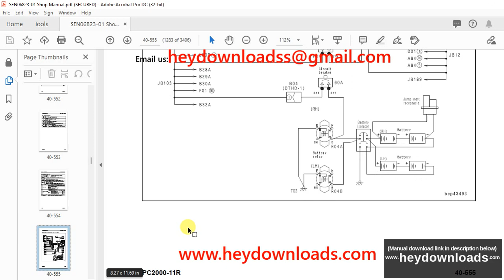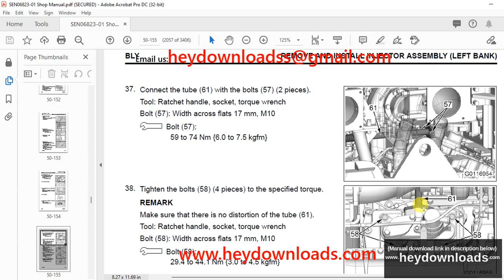Komatsu PC2000-11R Hydraulic Excavator Shop Manual SEN06823-01 - PDF DOWNLOAD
Language : English
Pages : 3406
Downloadable : Yes
File Type : PDF
Size: 102 MB